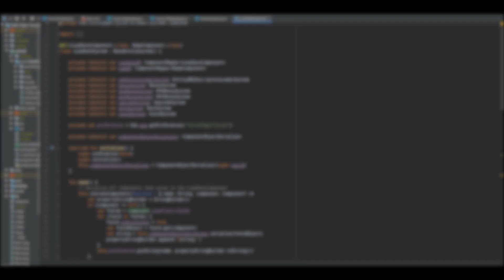Toilet Paper Tycoon 2.0 | Trailer | 1080p HD